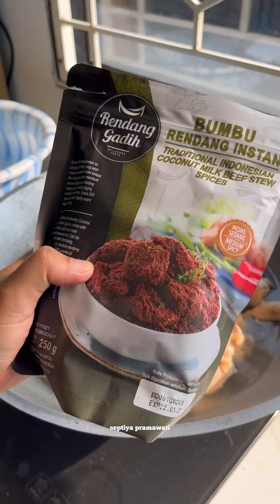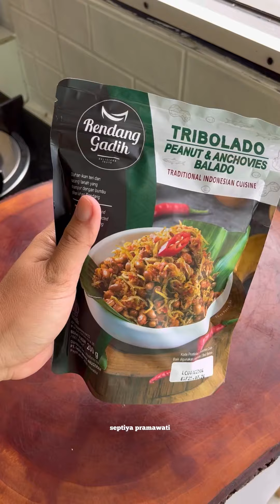MASAK 40 PORSI NASI BOX ISI RENDANG AYAM & TUMIS BUNCIS !!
Minggu pagi kemarin bikin 40 Porsi Nasi Box isi Rendang daging ayam dan Tumis buncis untuk makan siang bapak-bapak yang lagi kerja bakti.
Langsung aja kuyy keresepnya

RENDANG DAGING AYAM :
- 4kg Daging ayam
- 2 bks Bumbu instan Rendang Gadih
- Cabe rawit utuh

TUMIS BUNCIS :
- Bawang merah
- Bawang putih
- Cabe rawit
- Cabe merah keriting
- Cabe ijo
- Buncis
- Wortel
- Baso
- Garam
- Gula
- Penyedap rasa
- Saos tiram